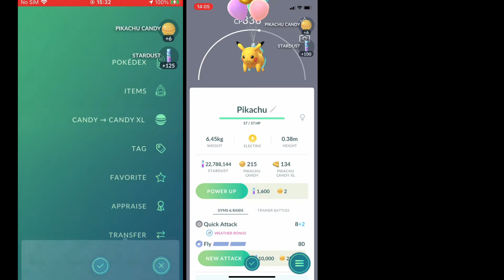PUKACHU 5 YEAR ANNIVERSARY BALOON ENCOUNTER